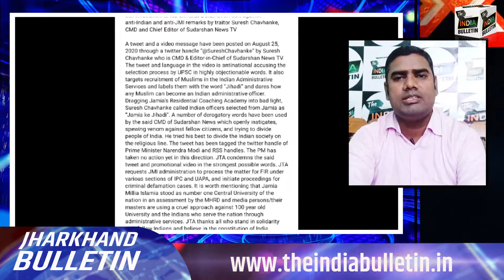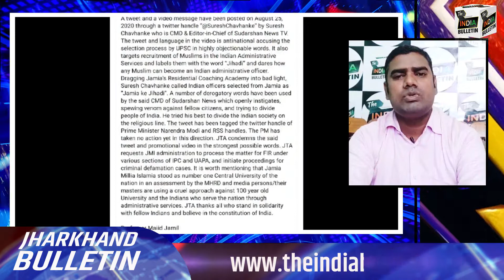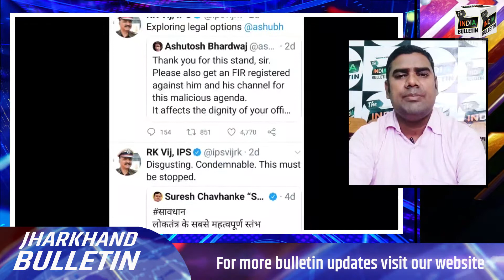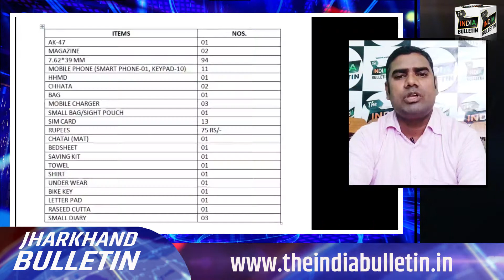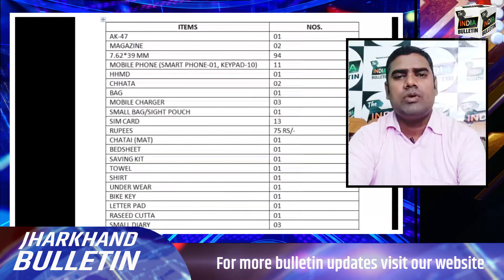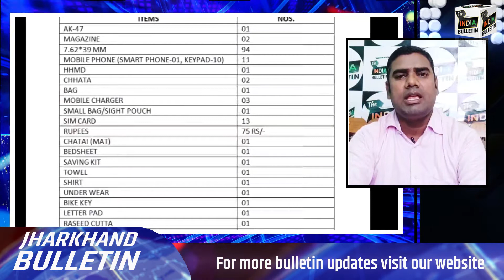JHARKHAND BULLETIN: 30 Aug 2020